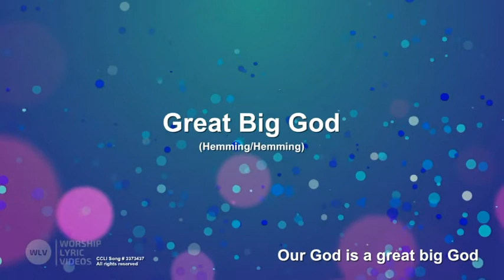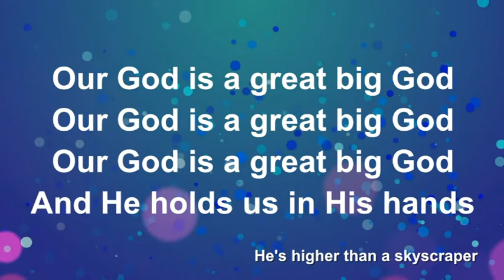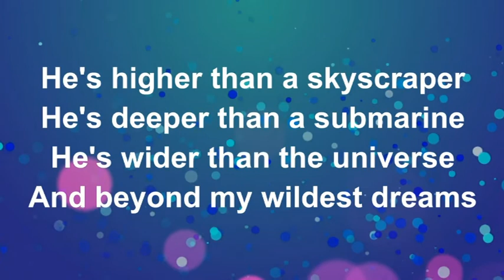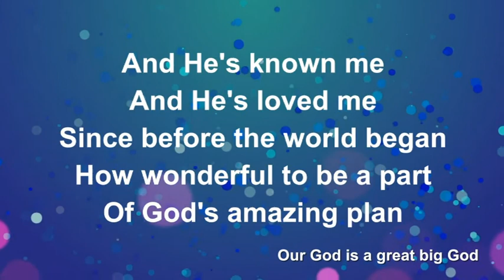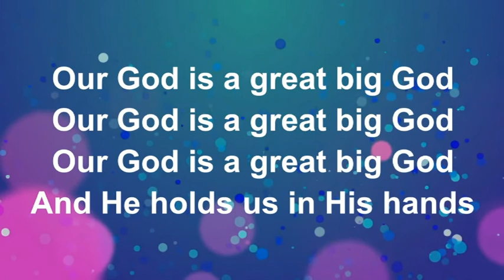Jesus calms the storm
Collective Worship KS1 & KS2 Jesus Calms the Storm
This story can be found in the Bible in Mark 4:35-41
Tudor read the story from The Picture Strip Bible by Chris Saunderson
Illustrations are from Free Bible Images and are by Richard Gunter

The prayers are from:
My Big Prayer Book by Maggie Barfield and Family Prayers by Nick Aiken and Rowan Williams
The song is Great Big God